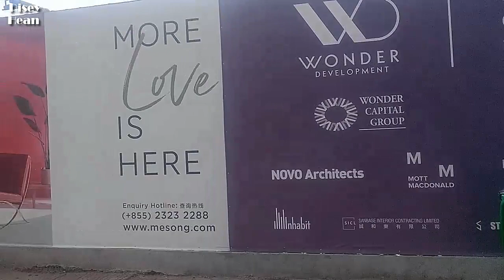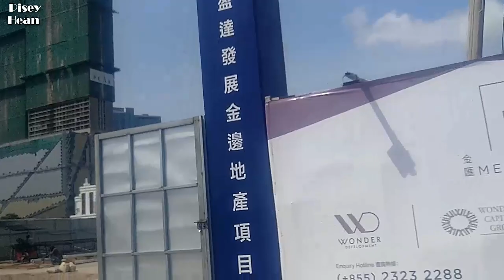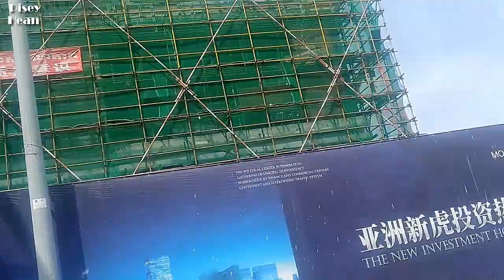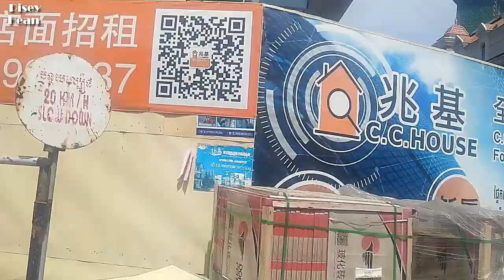Phnom Penh Skyline 2019-View Capital of Cambodia, Building Construction Skyscrapers In Koh Pich City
phnom penh building, golden tower 42 phnom penh, Gold Tower 42,